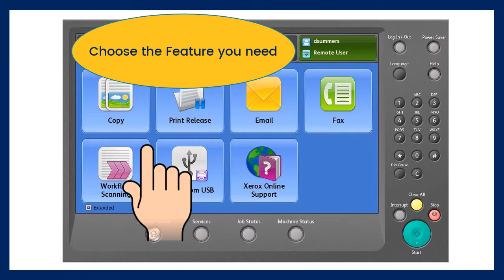01-1 Login with Card or PIN on the Xerox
Use your security card or PIN to login into the Xerox MFP